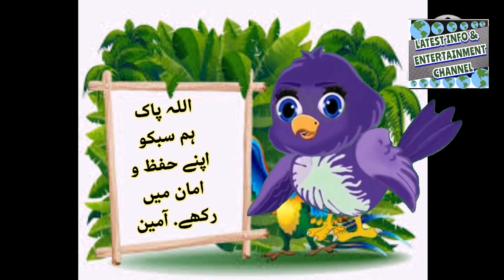How To Wish For A Winter Vacation Like a Bird: A Cartoon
سردیوں میں بچوں کے لیے پیغام ایک پرندے کی طرف سے. How do you wish a winter vacation.